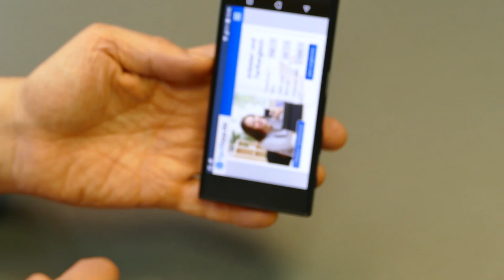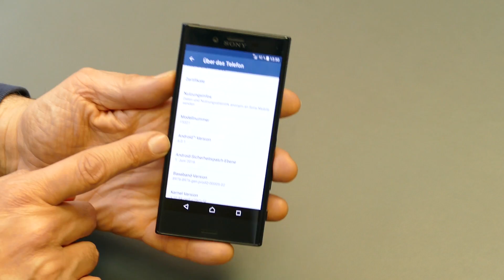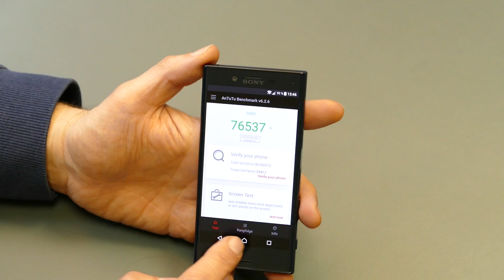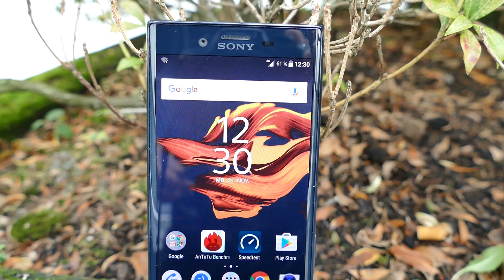Sony Xperia X compact | Test deutsch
Das Sony Xperia X compact ist mit seinem 4,6 Zoll-Display das kleinste Smartphone der neuen X-Reihe von Sony. Wir haben es getestet und zeigen seine Stärken und Schwächen. Testbericht
Sony Xperia X compact bei Amazon

INHALT
01:00 Unboxing / Lieferumfang
02:00 Verarbeitung / Wertigkeit
02:28 Display / Auflösung
03:17 Bedienung / Fingerabdrucksensor
04:17 Ausstattung / Performance / Akku
05:44 Kamera / Foto / Video / Testbilder
07:16 Fazit / Pro / Contra

Fragen zum Gerät (als Kommentar) werden gerne beantwortet.
Wenn Du das Video magst, dann klicke bitte auf "Mag ich".